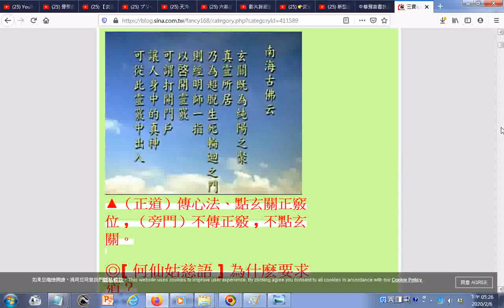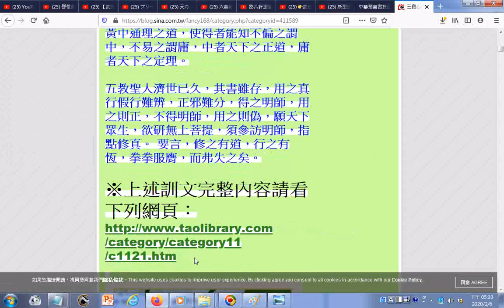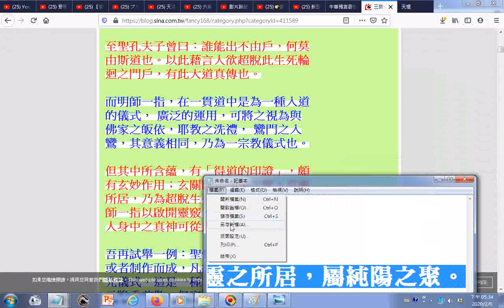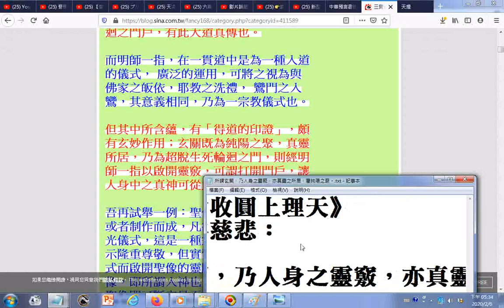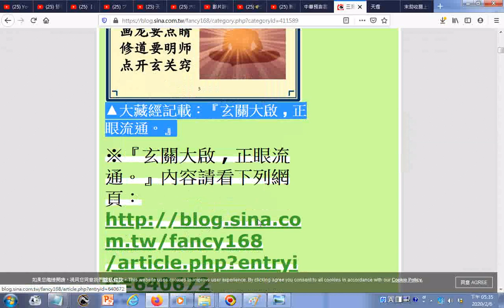▲大藏經記載：『玄關大啟 , 正眼流通。』 大藏經記載 打開玄關寶藏 是三界迷途歸一真的實際20181216 終極關懷部落格Ultimate Concern